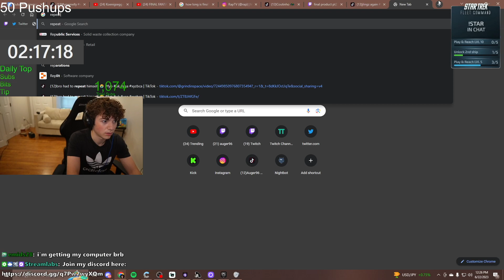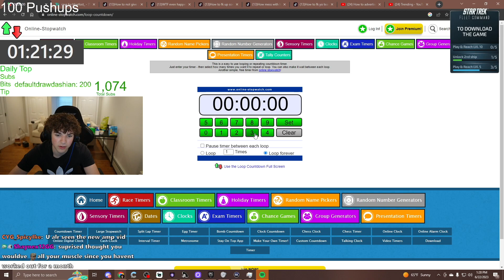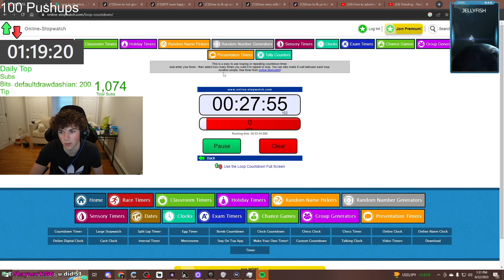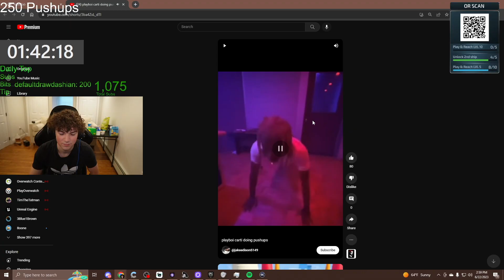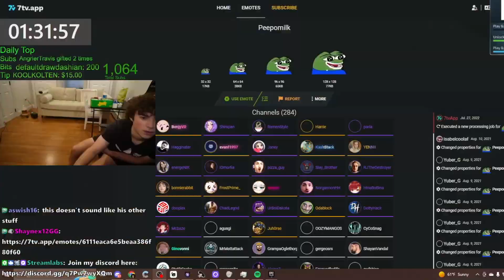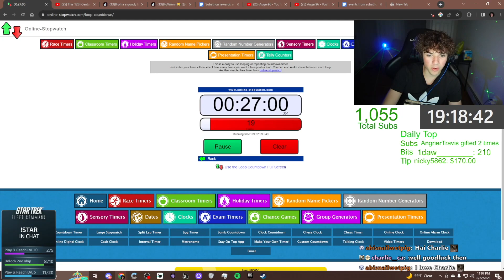I DID 1000 PUSHUPS IN A DAY | Subathon Highlights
In this video,  Auger attempts to do 1000 pushups in one day.